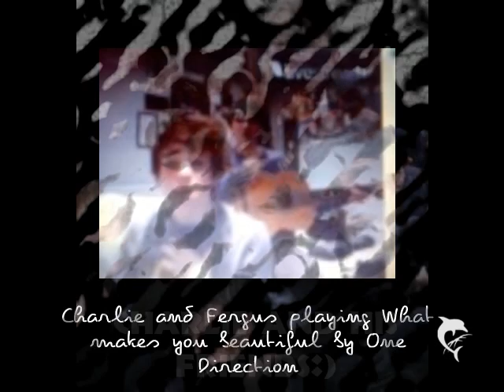Charlie Rowe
Charlie Rowe Pictures
Song: What makes you Beautiful by One Direction